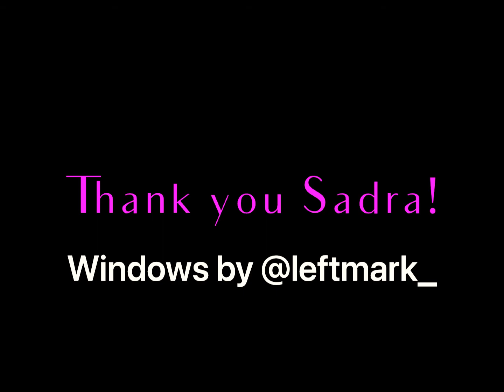Valentine’s Day window painting Display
This is a Valentine’s Day window painting I did for Sadra restaurant of an elephant giraffes and a mouse!